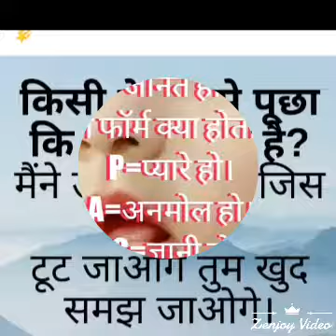12 July 2019